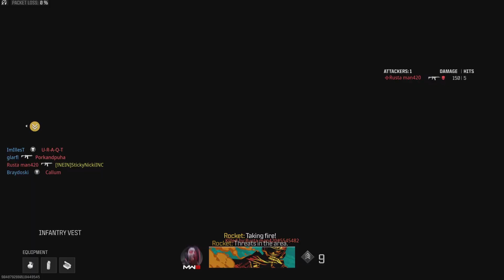Call of Duty: MWIII Beta: Skidrow